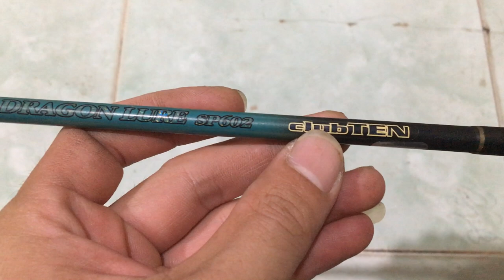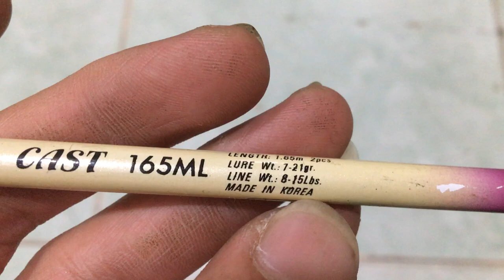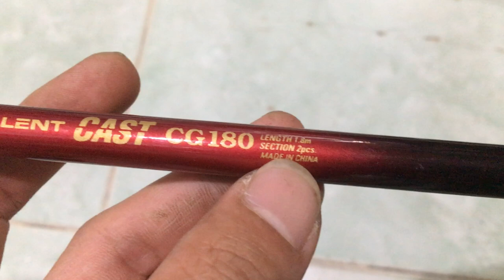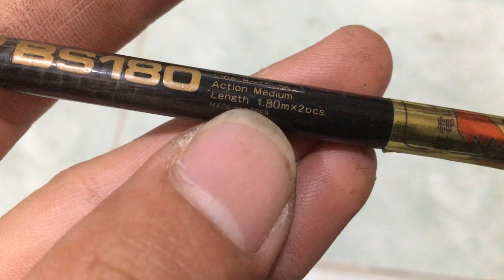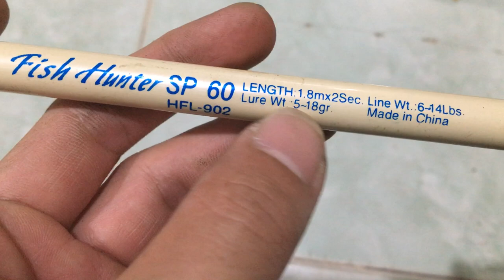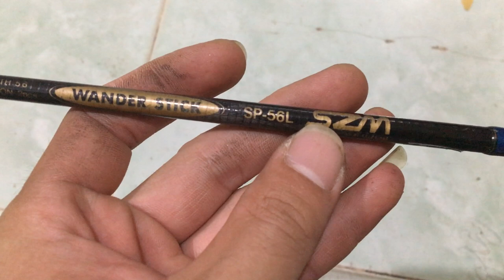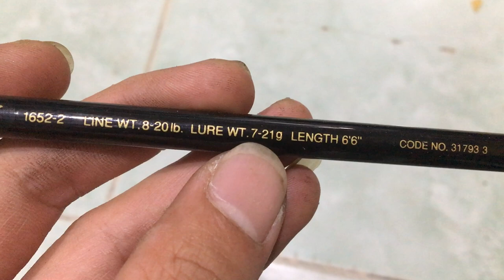LURE 190K, CARBON, RẺ cần câu nhật bãi 31/08/2020 Liên hệ 0786555599